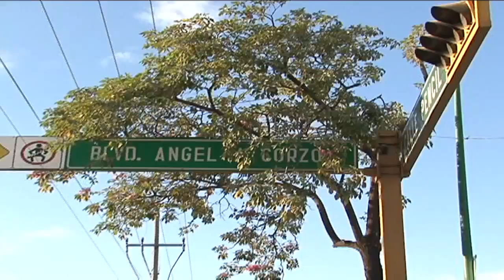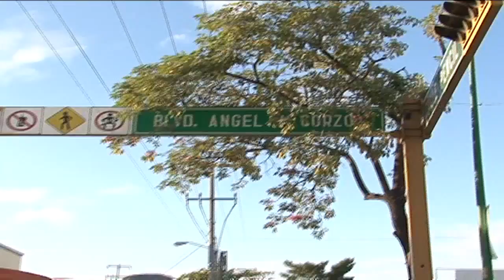Arranca la segunda etapa de modernización del bulevar Ángel Albino Corzo en Tuxtla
En este plan de mejora a ejecutarse por una empresa 100 por ciento chiapaneca, se realizará el cambio de tubería, drenaje, pluvial, banquetas y luminarias, en una zona que no recibía atención desde hace 70 años.
Fue consensada y aprobada por los habitantes del área, además a decir de las autoridades, estos trabajos tendrán una duración de tres meses y bajo la implementación de operativos viales a fin de evitar molestias a la ciudadanía.